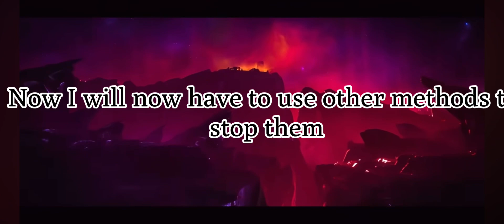Transformers x rwby ep 11 Till all are one